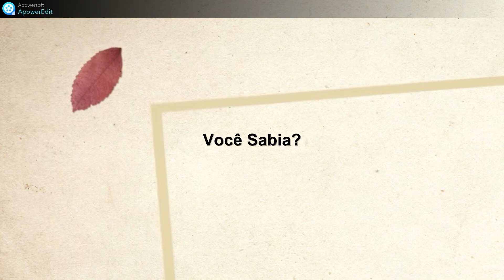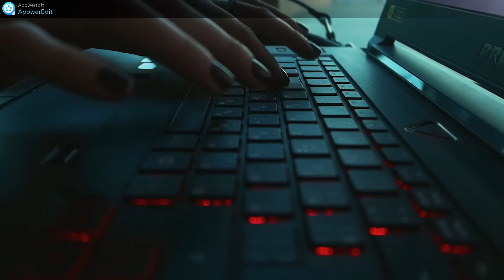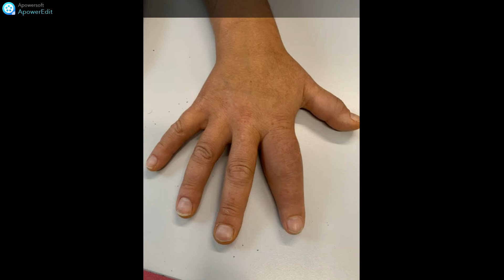Dedo de salsicha ou dactilite: O que é, quais são seus causa e como trata-la